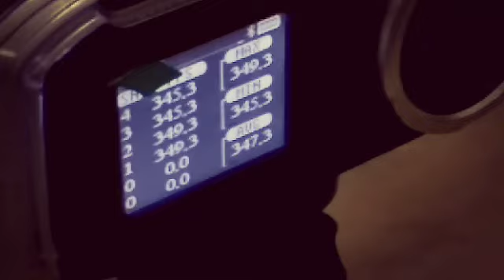Renixang AKM47 Gel Blaster (Full Repair/Restorasi)